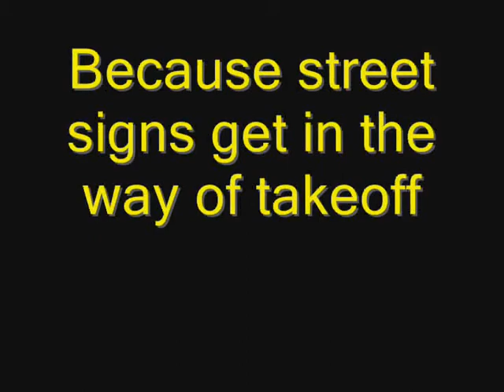function touchrock (Why Tanker Trucks Can't Fly)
i came upon a funny sounding script code for javascript. Its called function touchrock, all it does is open a text window when you click on the picture of a rock on a website that was a lesson i learned.
my teacher now loves the phrase "touchrock" lol